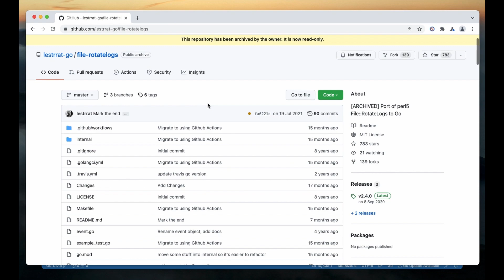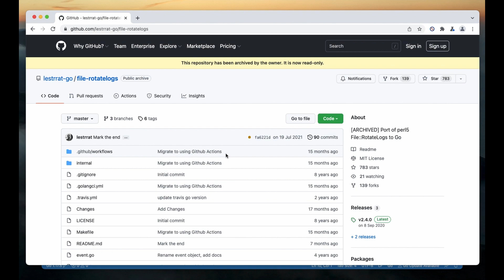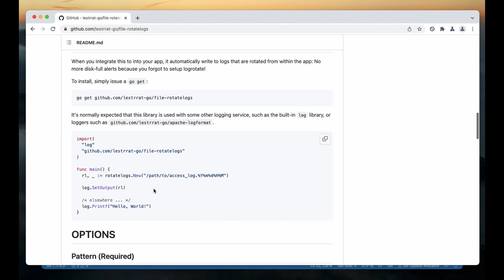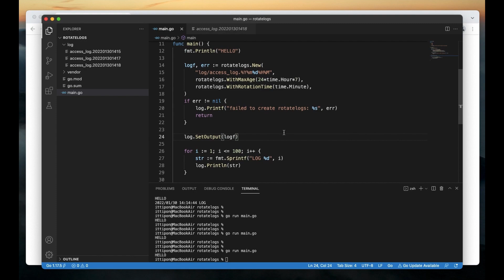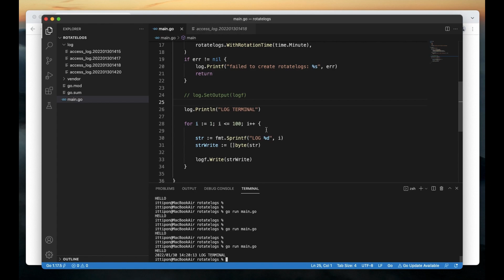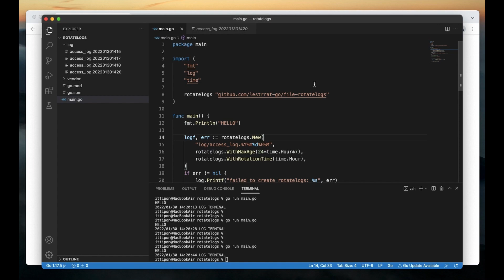การใช้งาน LogRotate Library [golang]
- แนะนำวิธีใช้งาน LogRotate Library
สามารถเปลี่ยนชื่อไฟล์อัตโนมัติ ตามเวลาที่กำหนด